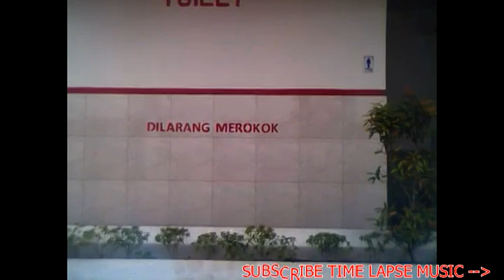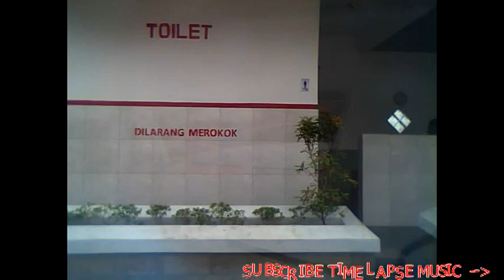demak kudus jepara TIME LAPSE MUSIC FREE DOWNLOAD NO COPYRIGHT BACKSOUND